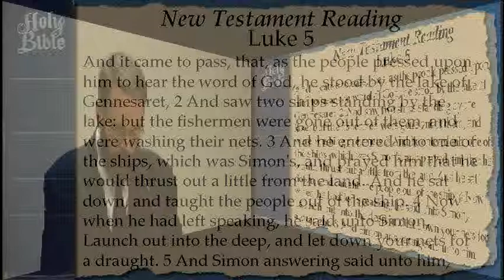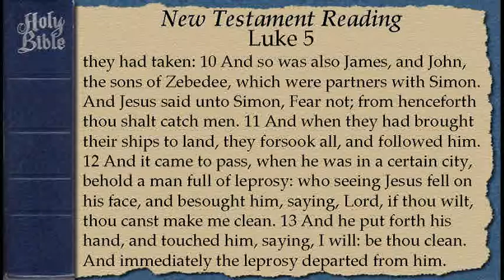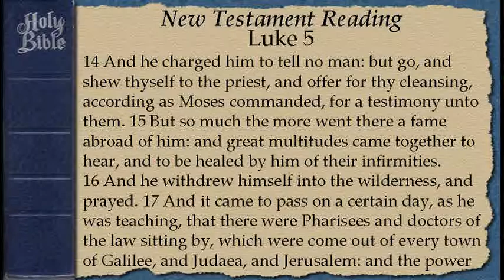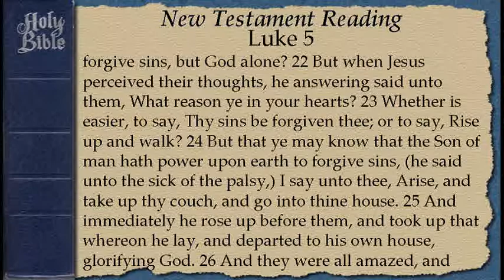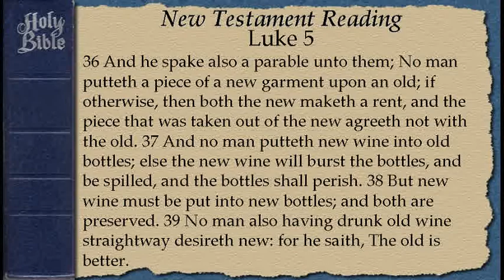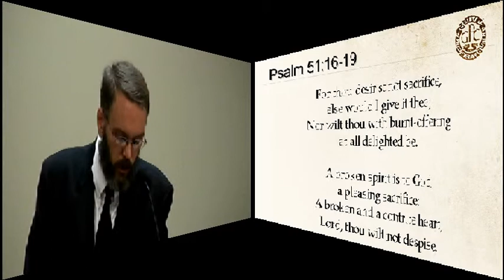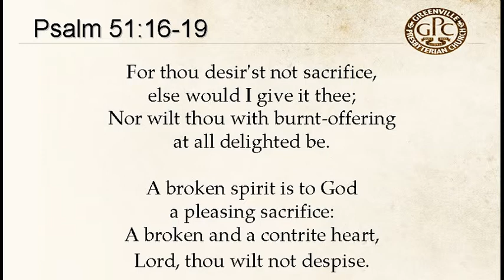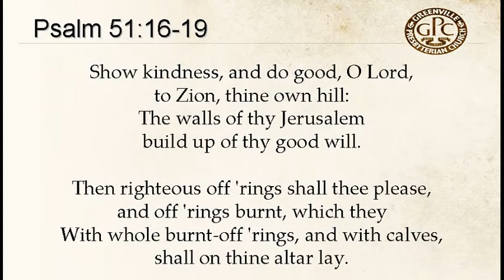November 12 2014 Prayer Meeting Turning Unto the Lord